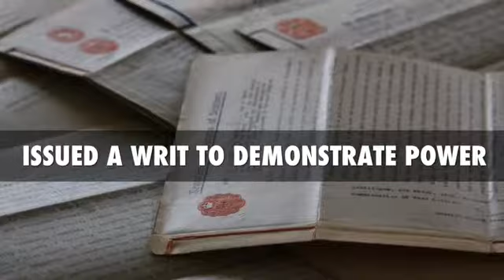Power Trailer - BC (05)